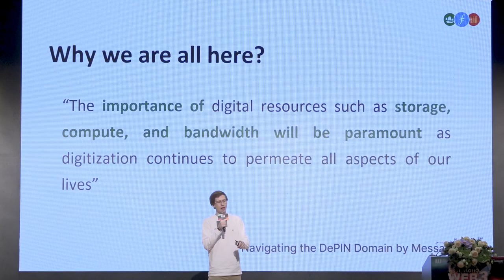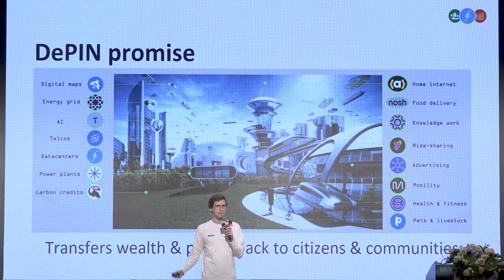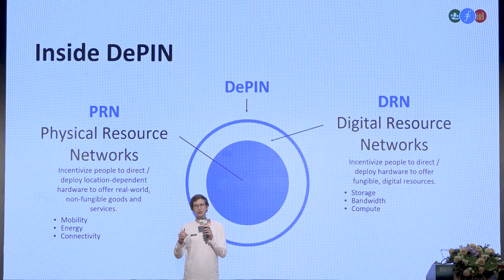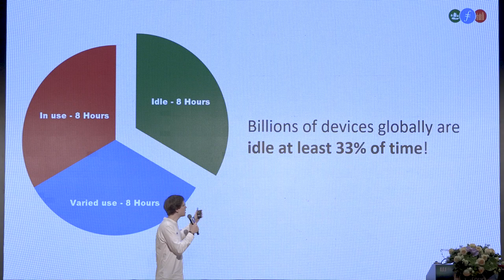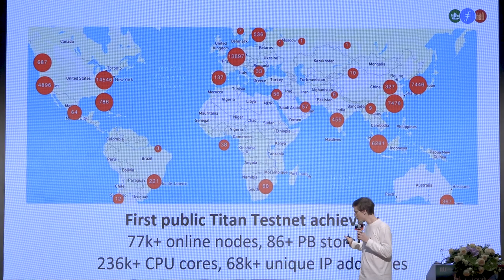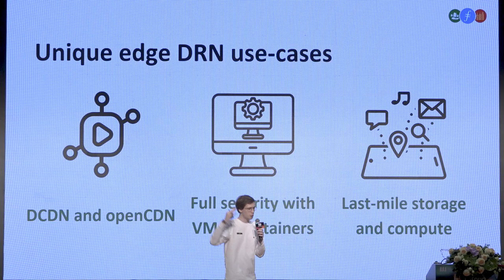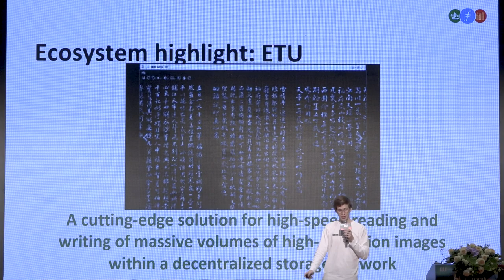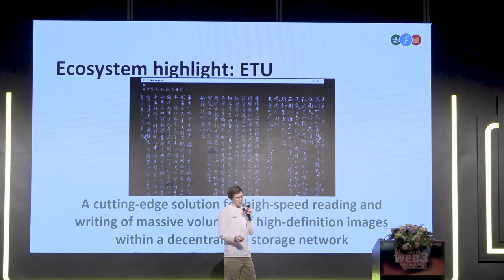DePIN, DRN, Edge: Future Behind Idle Resources | Filecoin at Web3 Festival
The talk focuses on key concepts of DePIN, Digital Resource Networks and Edge technology, and how they could connected in the future of the global cloud. Then, it presents how Titan Network approaches the development of Digital Resource Networks and prioritizes community edge devices for that. Then, an example of an ongoing Titan Testnet will be provided to highlight its potential.